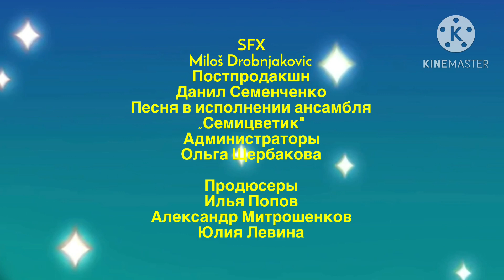Метеор и Ам Ням Титры